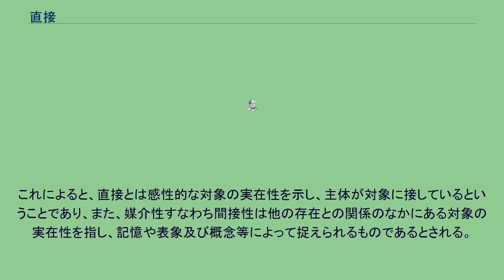直接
直接（ちょくせつ）とは、ある二つ以上の物の中間に何も介在しておらず、直に接すること、間接（かんせつ）は中間に何らかのものが介在しておりそれを通して対象に接することである。
この時介在している物が対象に接することを媒介という。
この媒介するものの中には政治における代表者（議員）や犯罪の間接正犯、納税の間接税のような個人あるいは裁判の間接主義のような組織も含まれる。
なお、間接においては負担や責任の一部が転嫁されるのが普通である。
哲学においても直接は第三者を介さずに対象と接することをいい、間接は第三者を介することによって関係すること、またあるものが他者によって条件付けられ、なおかつそれに依存することを言う。
特に、認識においては認識主観と対象の間に推理などの間接的知識を介さずに得た知識を直接的知識という。
スピノザやシェリングはこれを重要視したが、ヘーゲルはこの考え方を表象及び信念の段階にとどまっており、間接的なものであるとして否定、他者の媒介が全くないことこそが直接であると定義し直した。
一方で、ヘーゲルは有限的でなおかつ直接的な存在は他の有限的な存在によって条件付けられて成立したものであると考え、後にこの考え方は全ての存在は直接性と媒介性の両方を含んでいるという考えに至った。
これによると、直接とは感性的な対象の実在性を示し、主体が対象に接しているということであり、また、媒介性すなわち間接性は他の存在との関係のなかにある対象の実在性を指し、記憶や表象及び概念等によって捉えられるものであるとされる。